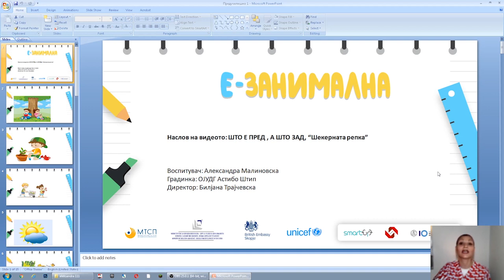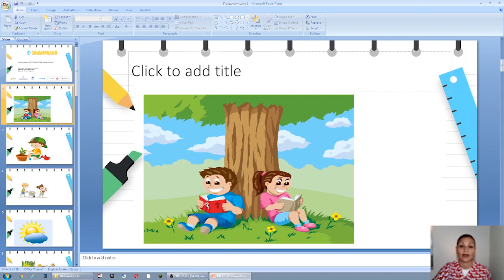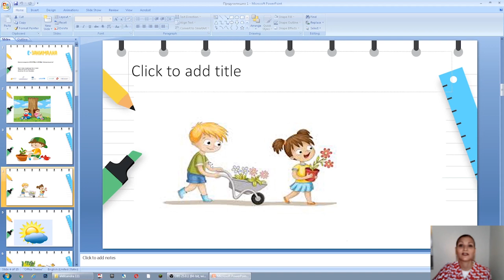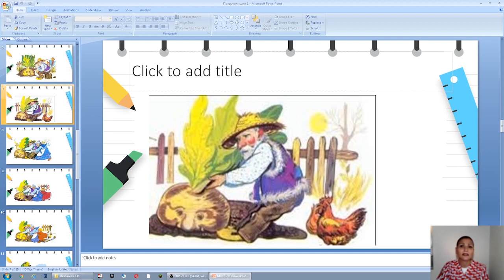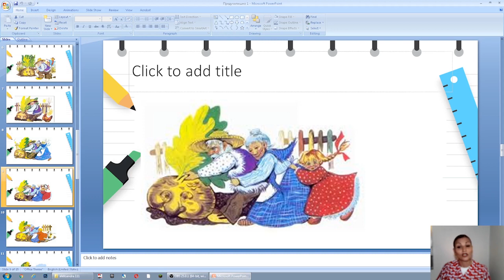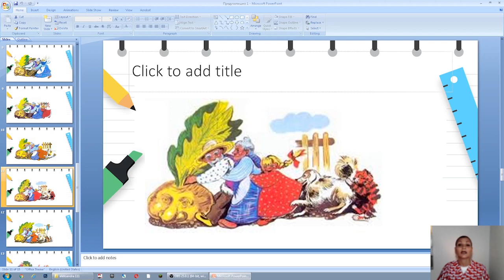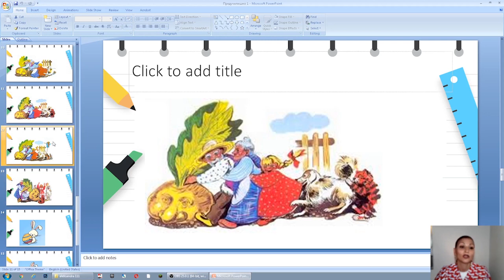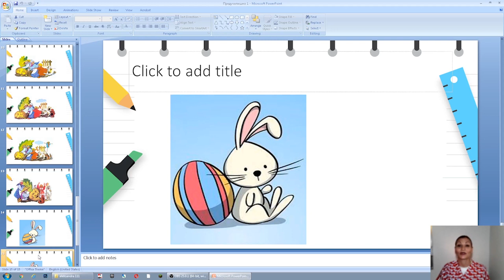4 до 6 години - Весела Математика - Што е пред, а што зад